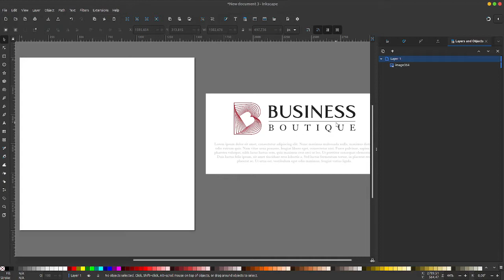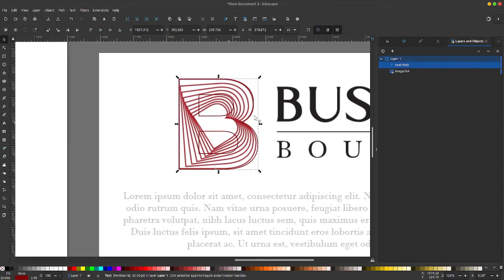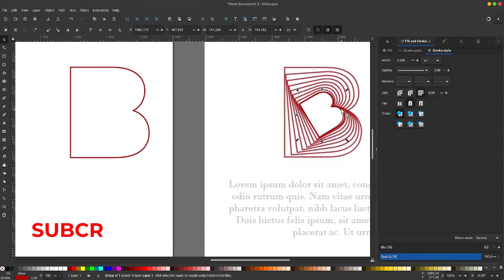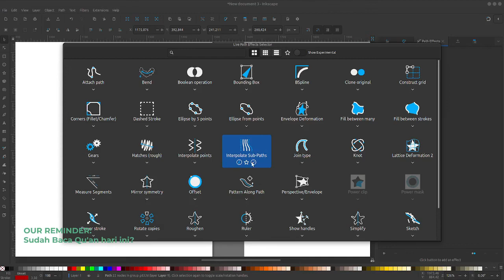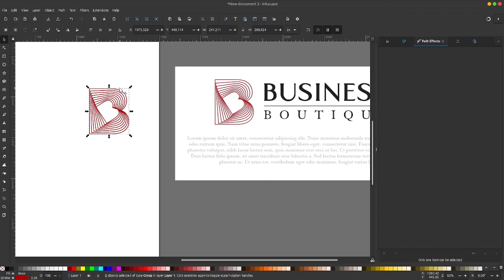Logo Design : Cara membuat logo inisial B di Inkscape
bergabung di Group Telegram untuk ajukan pertanyaan dan request:
Via Telegram : 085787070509 (tidak ada WA)